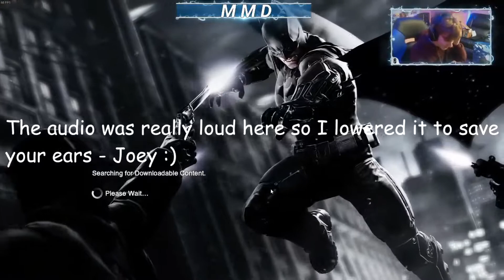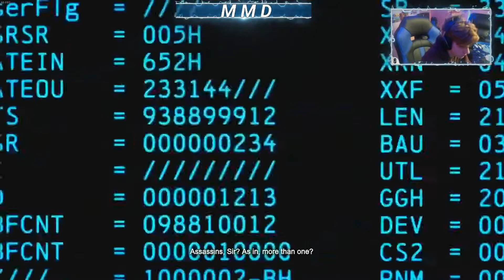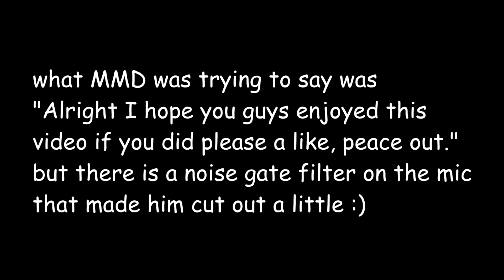I'M A BIG BOY | Batman Arkham Origins